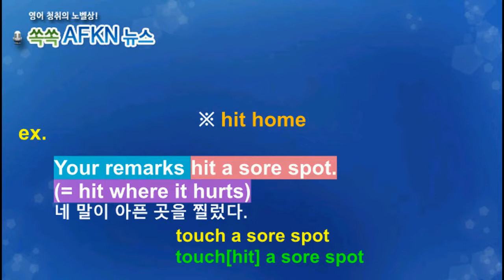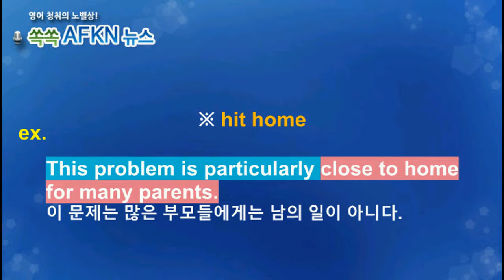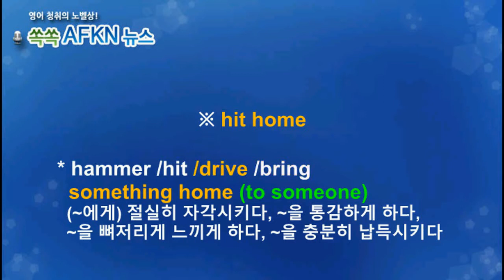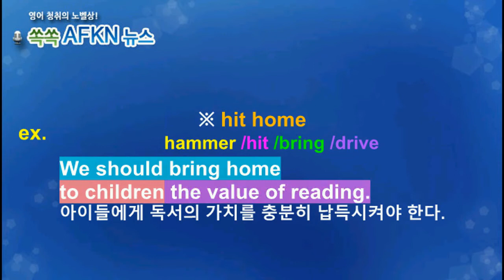[영어뉴스청취] 하루 한 단어 - hit home